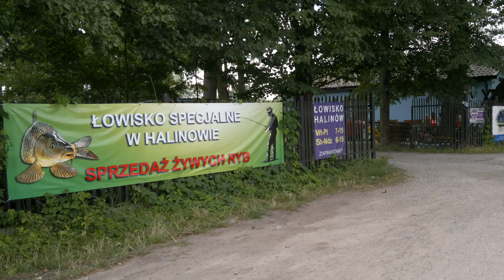Łowisko Specjalne HALINÓW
Można miło spędzić czas na łowieniu rybek. Fajne miejsce i przyjazna atmosfera do wędkowania.